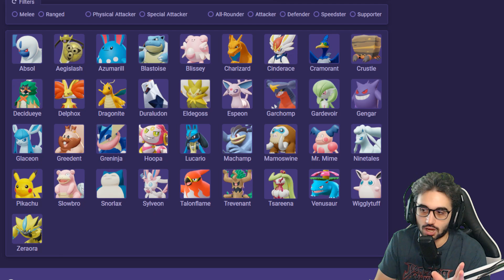MOSSE & OGGETTI PER TUTTI I POKEMON! TANTE BUILD SBROCCATE - Pokémon Unite Build Consigliate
Per voi tutte le build, con oggetti, mosse, lane consigliata ed anche emblemi per tutti i Pokémon usciti finora. Ovviamente Buzzwole e Tyranitar quando usciranno avranno un video dedicato, oppure se dovesse uscire una patch cambia le cose faremo un nuovo video come questo. La patch del 21 Luglio ha cambiato tante cose e sono uscite tante nuove combinazioni rotte! Addirittura stiamo usando la Conchinella e non stiamo trollando!

🟣 VI ASPETTO IN LIVE OGNI GIORNO ALLE 10:30 e alle 21:30

🎁 COMPRA SUBITO vestiti e accessori a tema videogiochi e anime,

Mi presento, sono Vapor e sono un player appassionato di Pokémon !
Gioco a Pokèmon da quando avevo 5 anni e sono anche un ex giocatore
competitivo di League of Legends. Insomma, Pokémon e MOBA sono il
mio mondo. Ho partecipato a tornei di VGC (Pokémon competitivo spada e scudo, oggi Scarlatto e Violetto) fino all'uscita di Pokémon Unite.
Attualmente sono uno dei più forti e titolati giocatori di Pokémon Unite in Italia.
Traguardi:
- Sono arrivato per primo in Italia al rank Master
- Top 5 Solo Player al mondo nelle ranked con picco di oltre 2200 punti Master
- Primo coach italiano di Pokémon Unite, riconosciuto dal sito Metafy
- Top 12 Europea di team, con decine vittorie a tornei italiani/europei